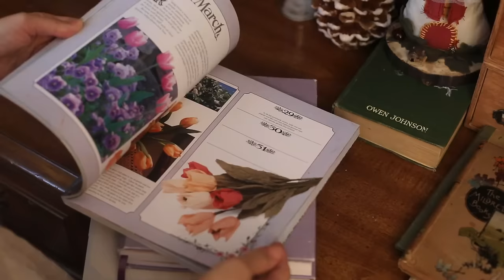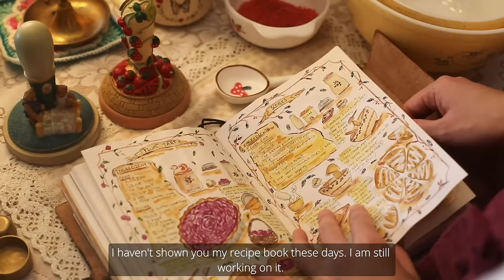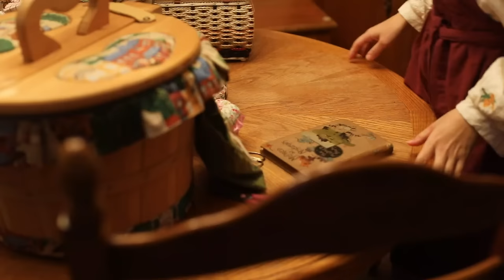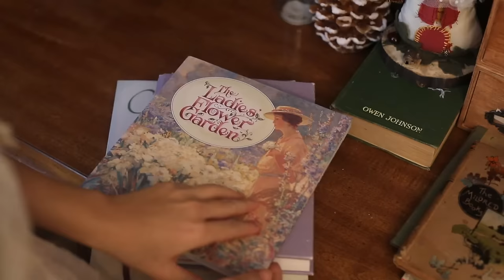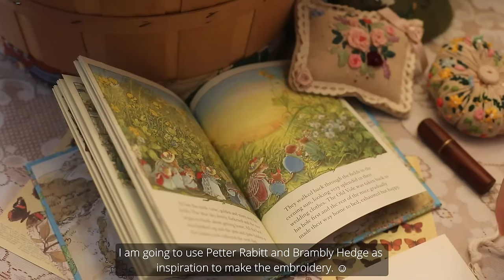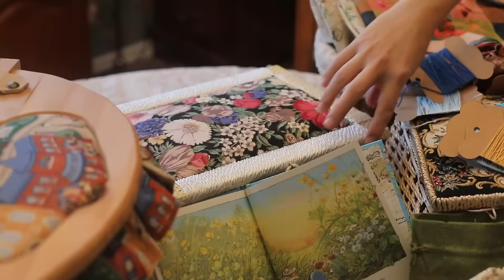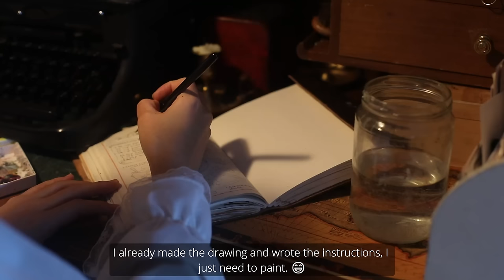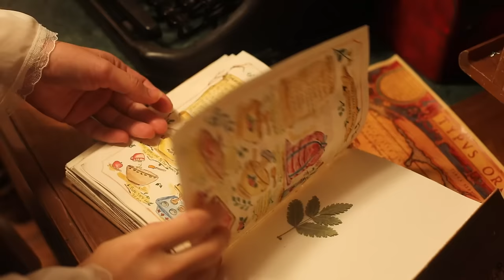Cottagecore Spring Hobbies 🌷🍓🐇 | Making Strawberry Cookies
Hello, friends!🌷

In today’s video I’ll be making some of my favourites activities. I’ll be making  strawberry cookies, sewing a pouch to pick up berries, embroidering Peter Rabit, illustrating a recipe and enjoying these cozy and last days of winter ♥️.

Take care ♥️🕯️!

With love,
Angelika